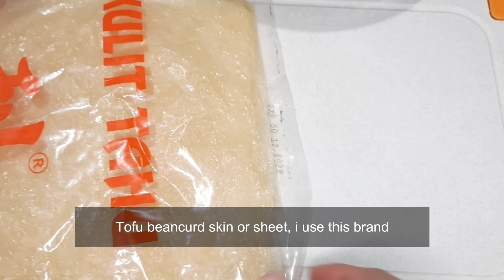Resep Hekeng | Enak, Wajib Coba, Bisa dibekukan, Tinggal Goreng | Crispy Pork Roll | Nael Onion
(kindly please scroll down for ENG SUB)

Ini adalah salah satu hidangan Chinese yang terkenal. Hekeng bahan utamanya udang dan babi lalu dicampur dengan bahan lainnya, kemudian dibungkus dengan kulit kembang tahu, lalu dikukus, diiris, dan digoreng. Krispy diluarnya, lembut didalamnya, benar-benar makanan yang enak. Silakan dicoba resepnya.

Bahan Hekeng
700 gr Daging babi bagian kapsim
350 gr Udang
100 gr Lemak babi
250 gr kentang
8 siung Bawang putih
8 siung Bawang merah
6 batang Daun bawang bagian putih
2 butir Telur ayam
1 sdm Minyak wijen
2 sdm Saus tiram
1/2 sdt Bubuk ngohiong
70 gr Tepung beras
200 gr tapioka
1 sdt Lada putih
3 sdm Gula
2 sdt Garam
2 sdm Kaldu jamur bubuk
100 ml air dingin
1 sdm tepung maizena+2 sdm air
Minyak goreng untuk menggoreng
1 bungkus Kulit kembang tahu bagi jadi 8 bagian kurang lebih @25 cm x 18 cm

Untuk cara membuatnya silakan cek di video.

This is one of popular Chinese food. the main ingredients are pork and prawn and other ingredients wrapped in beancurd skin, then steamed, and sliced and fried. crispy on the outside, soft on the inside, such a yummy food. Give it a try.

Hekeng Ingredients
700 grams pork neck capsim
350 grams prawn
100 grams pork fat
250 grams potato
8 cloves garlic
8 cloves shallots
6 stalks green onion, white part only
2 eggs
1 tbsp sesame oil
2 tbsp oyster sauce
1/2 tsp five spices powder
70 grams rice flour
200 grams tapioca flour
1 tsp ground white pepper
3 tbsp sugar
2 tsp salt
2 tbsp mushroom stock powder
100 ml cold water
1 pack beancurd skin sheet, divide into 8 pcs @25 cm x 18 cm
1 tbsp cornstarch+2 tbsp water as "glue"
Vegetable oil

For the tutorial please check my video